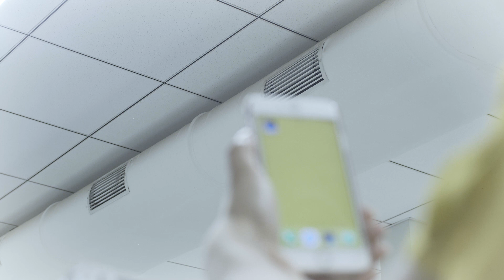Blue Star - Service - Customer Experience - Aditya Birla Group